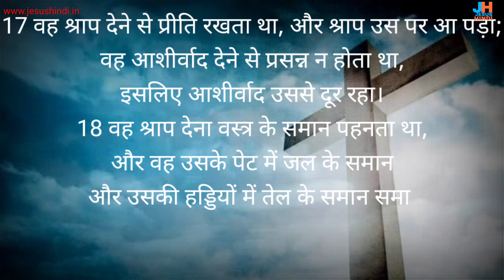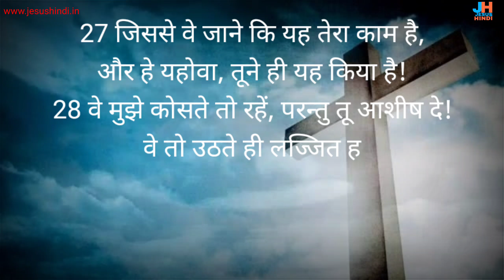भजन संहिता 109@JESUSHINDI